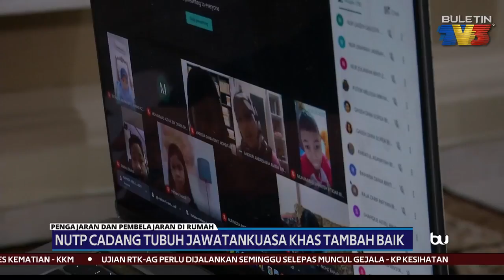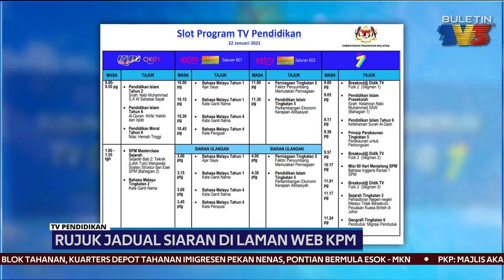PDPR | Cadangan Tubuh Jawatankuasa Khas Tambah Baik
Kesatuan Perkhidmatan Perguruan Kebangsaan (NUTP) menggesa satu jawatankuasa khas bagi menambah-baik pelaksanaan PdPR diwujudkan.